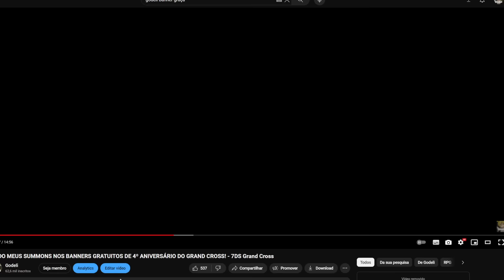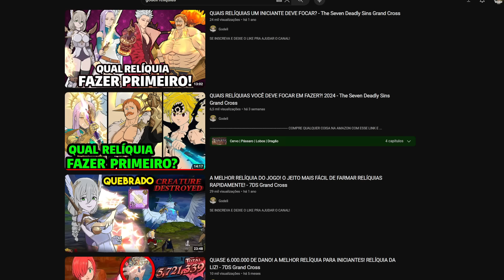3 BANNERS DE GRAÇA! ESSE É O MELHOR MOMENTO PARA COMEÇAR A JOGAR THE SEVEN DEADLY SINS GRAND CROSS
00:00 reroll
02:28 1º banner gratuito
05:17 2º banner gratuito (conta nova)
08:36 3º banner gratuito (chega daqui 2 semanas)
12:00 quais relíquias fazer + eventos
13:05 qual seu objetivo